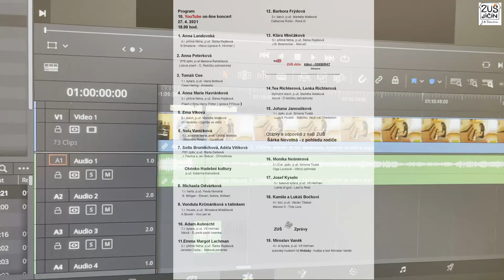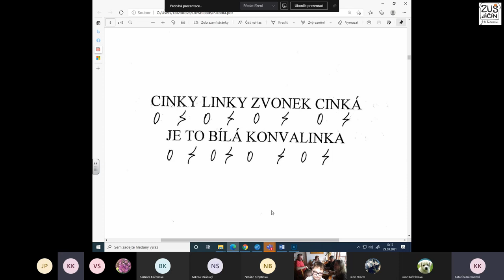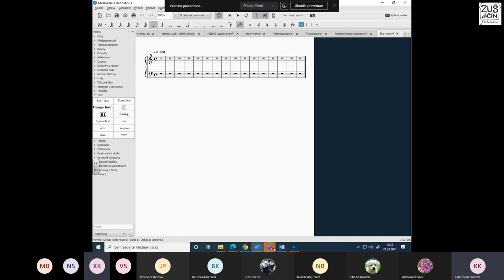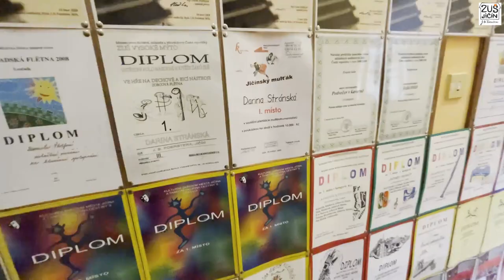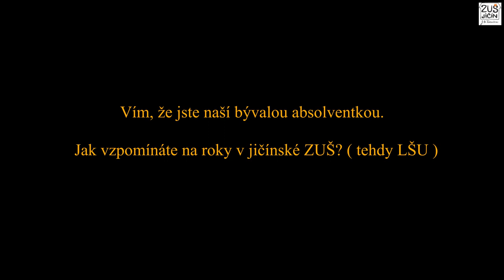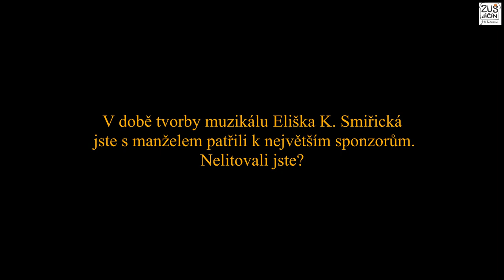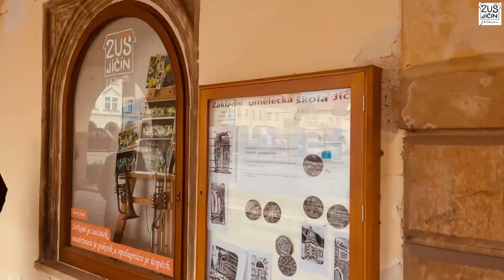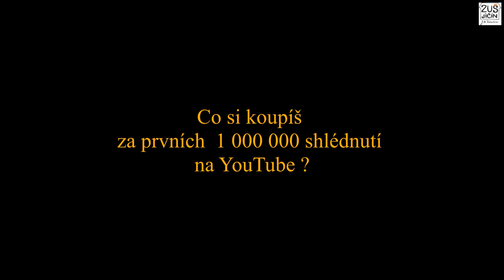10. Jubilejní koncert ZUŠ Jičín J.B. Foerstera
Koncert je vytvořen z mobilních videí, a také díky obětavosti a touze všech zůčastněných v těžké a dlouhé době koronavirové ( jak před kamerou tak i za kamerou a tím myslíme hlavně rodiče ).
 D Ě K U J E M E  !

Program :

 1. Anna Landovská
   4.r. příčná flétna, p.uč. Šárka Rejšková
   B.Smetana - Vltava (úprava A. Himmer )

 2. Anna Peterková
    2PS zpěv, p.uč. Barbora Řeháčková
    Lidová píseň - Ó, Řebíčku zahradnický

 3. Tomáš Cee
     1.r. kytara, p.uč. Hana Botková
       Cees Hartog - Amarello

  4. Anna Marie Havránková
     3.r. příčná flétna, p.uč. Šárka Rejšková
       Píseň z filmu Harry Potter ( úprava P.Filous )

  5. Ema Vlková
     3.r. klavír, p.uč. Markéta Mašková
      Jiří Horáček - Cypřiše ve větru

   6. Nela Vaníčková
        4.r. zobcová flétna, p.uč. Ondřej Matějka
        Gioachino Rossini - Ouverture

7. Sofie Brumlichová, Adéla Vitíková
     PS1 zpěv, p.uč. Marta Detková
     J. Pavlica a Jan Skácel - Dřímotěnka

      Okénko Hudební kultury
         p.uč. Katarína Kalvodová

8. Michaela Odvárková
    1.r. harfa, p.uč. Pavla Novotná
     S. Milligan - Eleven, twelve, thirteen

9. Vendula Krčmáriková s tatínkem
   1.r. housle, p.uč. Miroslava Mrkáčková
    A.Bocelli - Vivo per lei

10. Adam Aubrecht
    7.r. kytara, p.uč. Vít Heřman
    lidová - Ej padá padá rosenka

11.Emma Margot Lachman
    2.r. příčná flétna, p.uč. Šárka Rejšková
   Jaroslav Celba -  Maková panenka

12. Barbora Frýdová
     3.r. klavír, p.uč. Markéta Mašková
      Catherine Rollin - Rock It!

13. Klára Minčáková
       3.r. příčná flétna, p.uč. Šárka Rejšková
       J.B. Boismortier - Menuet

    ZUŠ Jičín    klikni - ODEBÍRAT
                                                     Děkujeme

14.Tea Richterová, Lenka Richterová
     čtyřruční klavír, p.uč. Markéta Mašková
       lidová - Ó řebíčku zahradnický

15. Johana Janoušková
        1.r. zpěv, p.uč. Simona Tlustá
          Ludvík Podéšť - Babičko, nauč mě Charleston

Otázky a odpovědi z naší ZUŠ
 Šárka Novotná - z pohledu rodiče

16. Monika Nešněrová
      3.r./2.st. zpěv, p.uč. Simona Tlustá
        Olga Lounová - Věčný optimista

17. Josef Kyselo
       3.r. basová kytara, p.uč. Vít Heřman
          Lamb of god - Laid to Rest

18. Kamila a Lukáš Bočkovi
      4.r. bicí, p.uč. Václav Tláskal
        Maroon 5 - This Love

19. Miroslav Vaněk
       4.r. el.kytara, p.uč. Vít Heřman
      autorský hudební hit Hvězdy - hudba a text Miroslav Vaněk